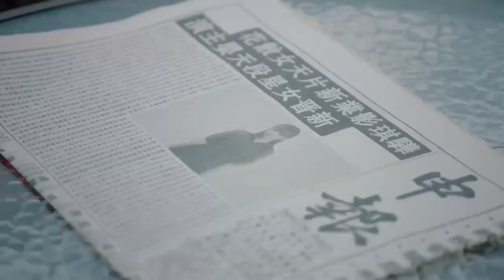偶像剧 |《我想和你一起吃饭》32 ：美食评论家寻根之旅，无意中看到日记中的爱情故事。💕偶像小剧院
偶像剧 |《我想和你一起吃饭》 ：美食评论家寻根之旅，无意中看到日记中的爱情故事。💕偶像小剧院